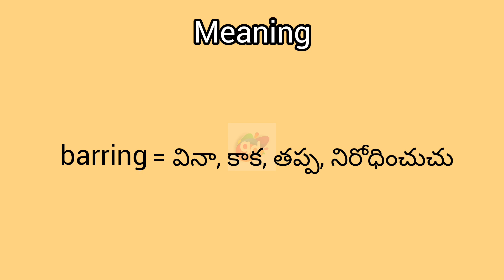barring meaning in English & Telugu || Googul Dictionary